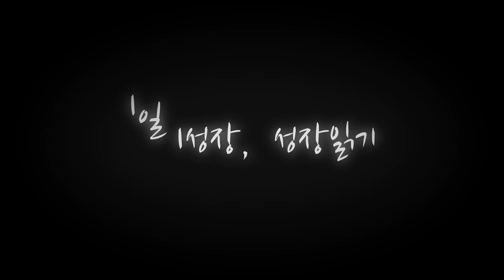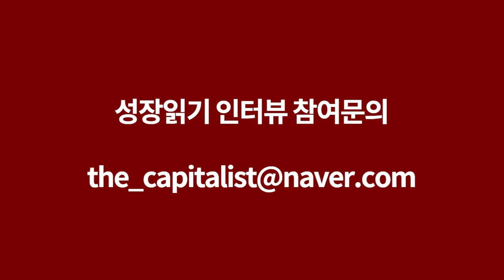핫플레이스 상가 투자가 위험한 이유 (feat. 경리단길, 망리단길, 가로수길, 샤로수길 등) I 김세호(길목) 3부